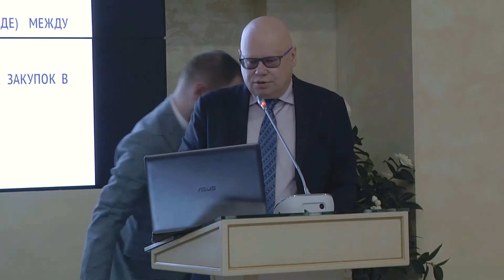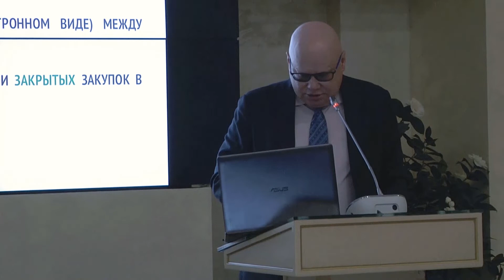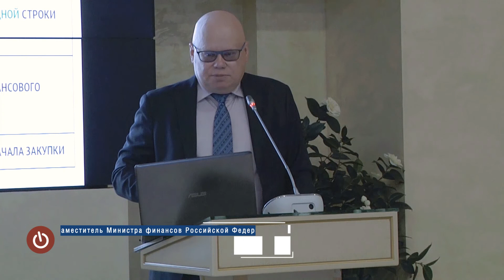Алексей Лавров, Минфин РФ. Оптимизационный законопроект затрагивает все аспекты контрактной системы